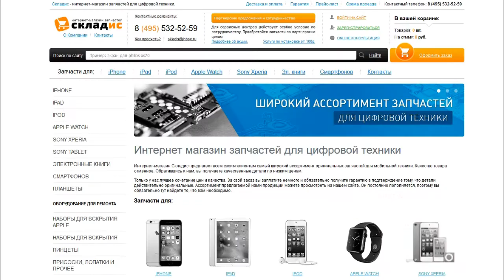Замена задней камеры iPhone 6, инструкция как своими руками заменить камеру на айфоне 6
Видео урок: как своими руками заменить камеру на iPhone 6 всего за 4 минуты. Данное видео вам поможет с легкостью заменить заднею камеру на айфоне 6. Для замены вам понадобится: камера, 2 отвертки, медиатор и желательно пинцет, все необходимое вы можете приобрести у нас на сайте Но если вы не хотите самостоятельно устанавливать камеру вы можете обратится к нам в сервисный центр где мы вам установим камеру за 4 минут.